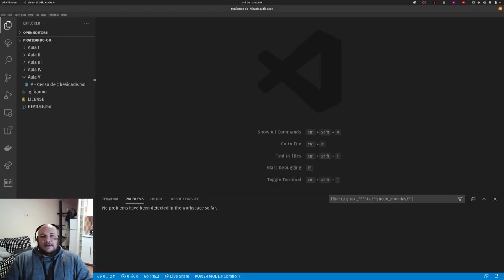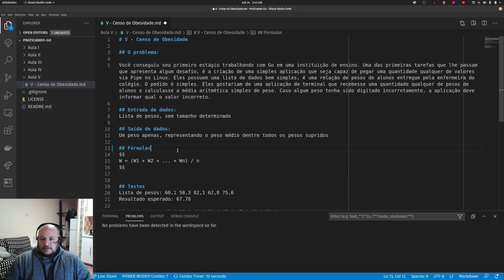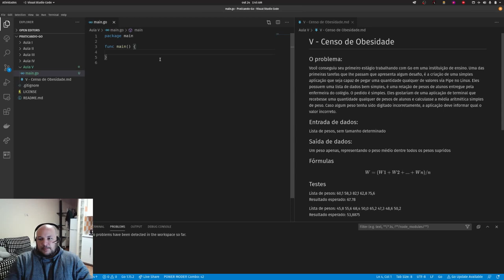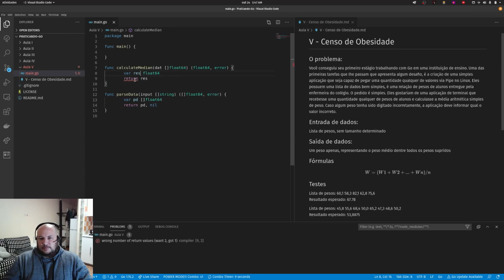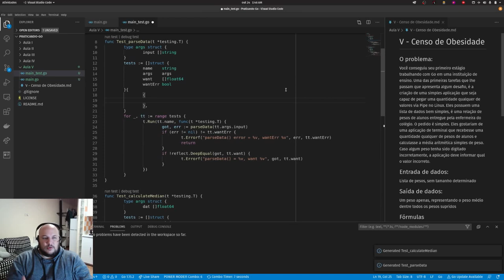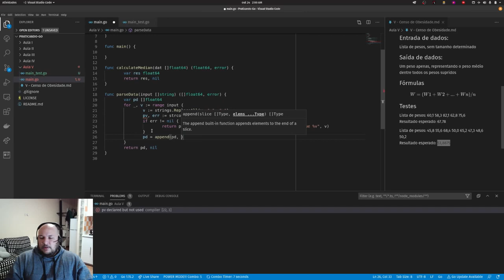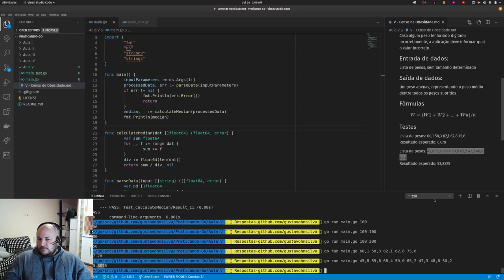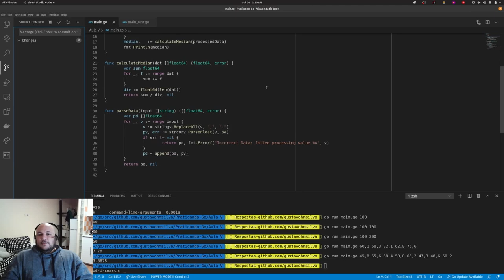Praticando Go #5 - Trabalhando com parâmetros, strconv e strings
No quinto episódio nós vamos cobrir um pouco de tudo, tratamento de erros, parâmetros de entrada da linha de comando, conversão de strings e substituição de caracteres, por meio de um exercício novo!